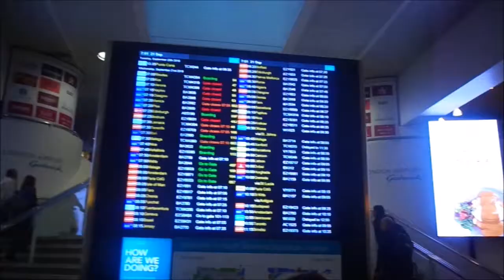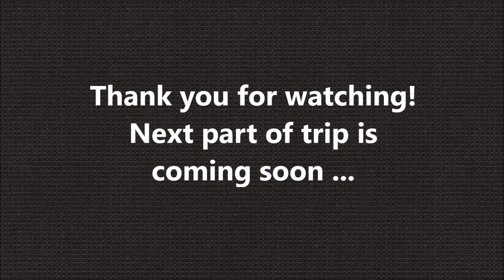Edinburgh Trip p.1 - Arrival